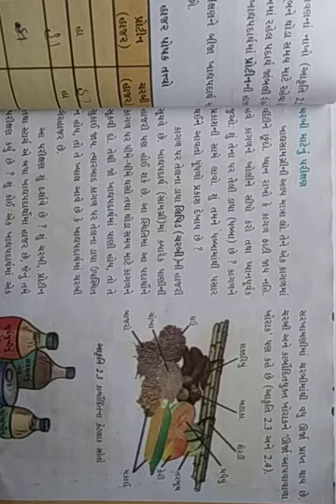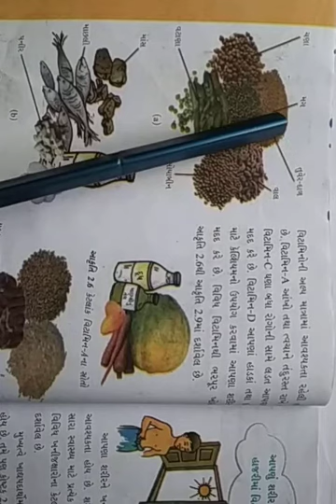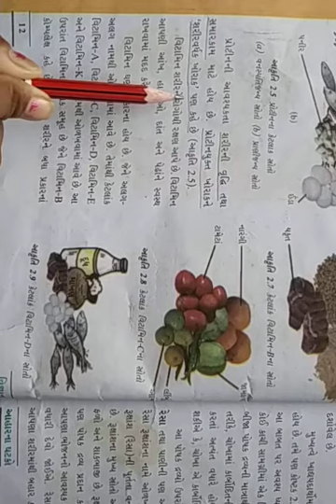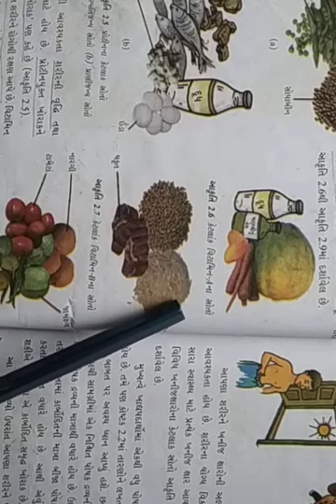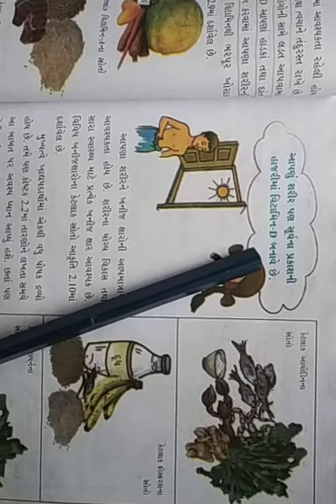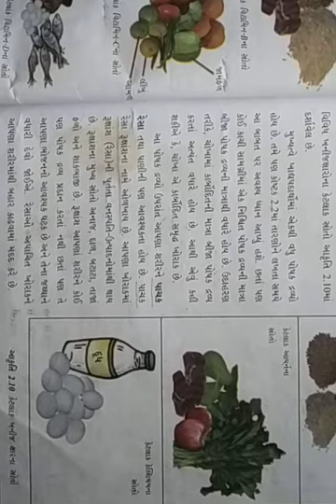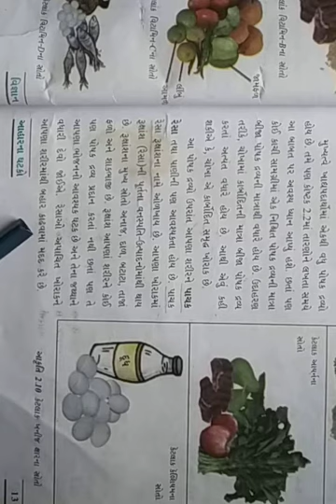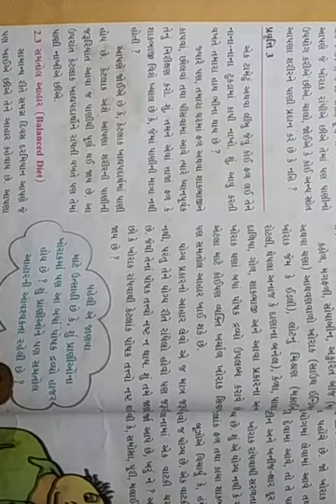ધોરણ ૬, વિજ્ઞાન, પાઠ ૨, આહારના ઘટકો ભાગ ૨